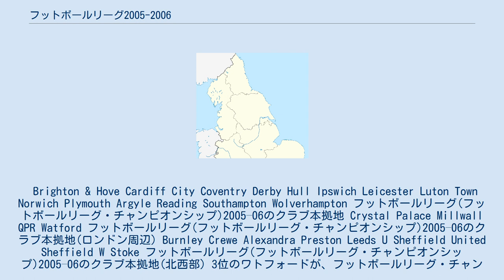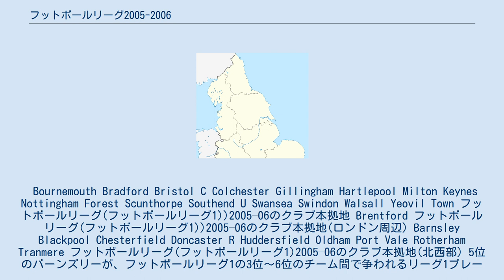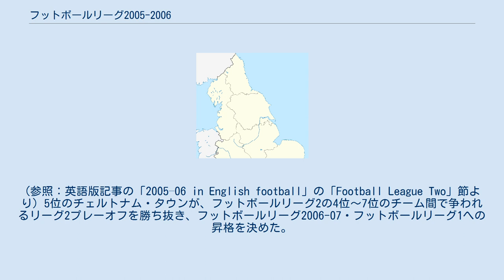フットボールリーグ2005-2006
フットボールリーグ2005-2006シーズンは、イングランドフットボールリーグの108回目のシーズンである。
 フットボールリーグ・チャンピオンシップはレディング、フットボールリーグ1はサウスエンド・ユナイテッド、フットボールリーグ2はカーライル・ユナイテッドが優勝した。
 フットボールカンファレンス2004-05のチャンピオンのバーネットとフットボールカンファレンスプレーオフの勝者のカーライル・ユナイテッドがフットボールリーグ2に昇格してフットボールリーグに参戦した。
バーネットは2000-01シーズン以来5季ぶり、カーライル・ユナイテッドは2003-04シーズン以来2季ぶりの参戦。
 同シーズンのFAプレミアリーグについては「FAプレミアリーグ2005-06」を参照のこと。
 Brighton & Hove Cardiff City Coventry Derby Hull Ipswich Leicester Luton Town Norwich Plymouth Argyle Reading Southampton Wolverhampton フットボールリーグ(フットボールリーグ・チャンピオンシップ)2005–06のクラブ本拠地 Crystal Palace Millwall QPR Watford フットボールリーグ(フットボールリーグ・チャンピオンシップ)2005–06のクラブ本拠地(ロンドン周辺) Burnley Crewe Alexandra Preston Leeds U Sheffield United Sheffield W Stoke フットボールリーグ(フットボールリーグ・チャンピオンシップ)2005–06のクラブ本拠地(北西部) 3位のワトフォードが、フットボールリーグ・チャンピオンシップの3位～6位のチーム間で争われるチャンピオンシッププレーオフを勝ち抜き、FAプレミアリーグ2006-07の昇格を決めた。
 Bournemouth Bradford Bristol C Colchester Gillingham Hartlepool Milton Keynes Nottingham Forest Scunthorpe Southend U Swansea Swindon Walsall Yeovil Town フットボールリーグ(フットボールリーグ1))2005–06のクラブ本拠地 Brentford フットボールリーグ(フットボールリーグ1))2005–06のクラブ本拠地(ロンドン周辺) Barnsley Blackpool Chesterfield Doncaster R Huddersfield Oldham Port Vale Rotherham Tranmere フットボールリーグ(フットボールリーグ1)2005–06のクラブ本拠地(北西部) 5位のバーンズリーが、フットボールリーグ1の3位～6位のチーム間で争われるリーグ1プレーオフを勝ち抜き、フットボールリーグ2006-07・フットボールリーグ・チャンピオンシップへの昇格を決めた。
 Boston U Bristol R Carlisle Utd Cheltenham Darlington Grimsby Town Lincoln City Northampton Notts County Oxford U Peterborough Rushden Shrewsbury Torquay Wycombe フットボールリーグ(フットボールリーグ2)2005–06のクラブ本拠地 Barnet Leyton Orient フットボールリーグ(フットボールリーグ2)2005–06のクラブ本拠地(ロンドン周辺) Bury Chester Macclesfield Mansfield Rochdale Stockport Wrexham フットボールリーグ(フットボールリーグ2)2005–06のクラブ本拠地(北西部) ^ ベリーは不適格な選手を出場させた為、勝ち点1が減点された。
(参照：英語版記事の「2005–06 in English football」の「Football League...